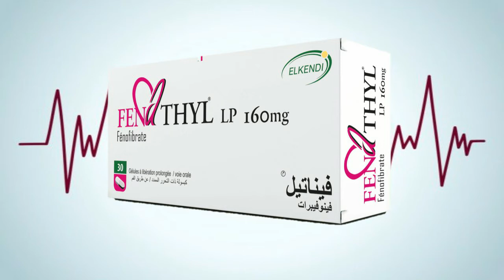.".les médicaments cardiologie et angeiologie "Fenofibrate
أدوية القلب والأوعية الدموية فينوفايبرات